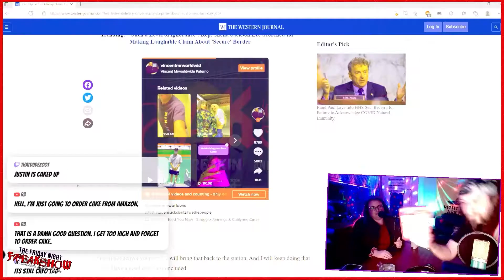JustinFREAKIN Official Youtube Trailer -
Trailer for the channel dedicated to comedian, film maker and virtuous troll... JustinFREAKIN.

Right wingers are morons.